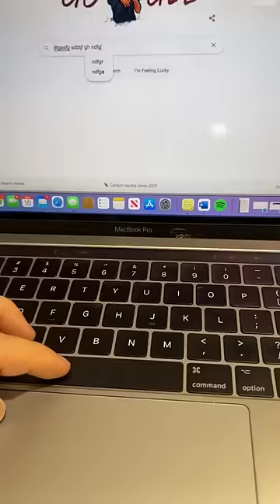Adding Maine to our 3D printed map!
Adding Maine to our map!